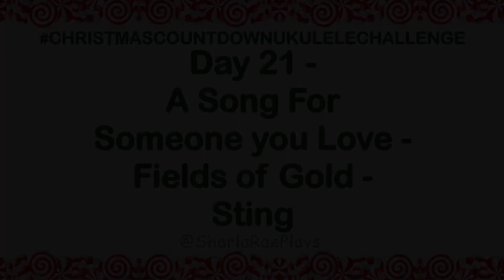Christmas Countdown Ukulele Challenge - Day 21 - Fields of Gold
Christmas Countdown Ukulele Challenge - Day 21
A Song for Someone you Love

Sting

If you would like to strum along the song can be found